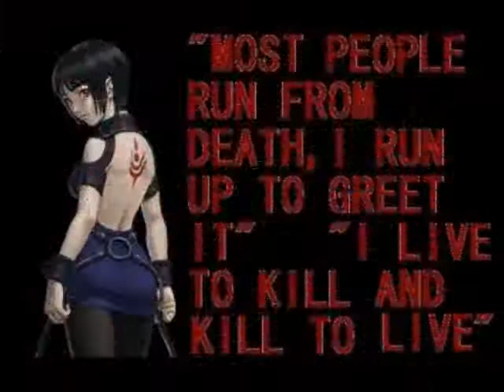somebody help me - full blown roses (HD)